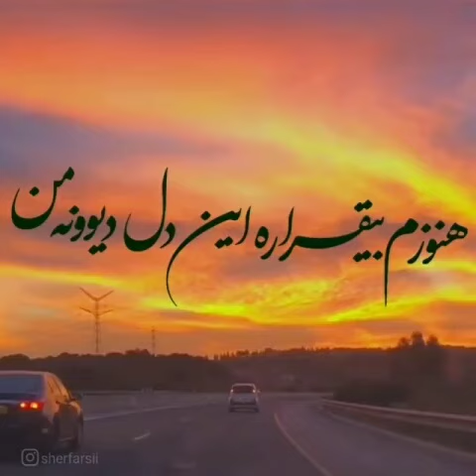Faramoosham nakon (Moein)...